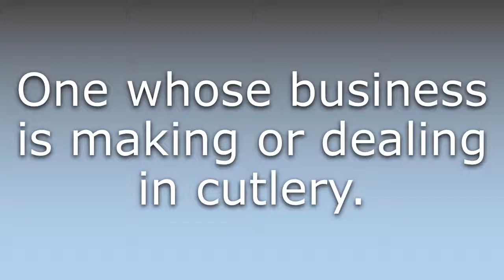What does Cutler mean?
What does Cutler mean in English? Learn the meaning of Cutler.